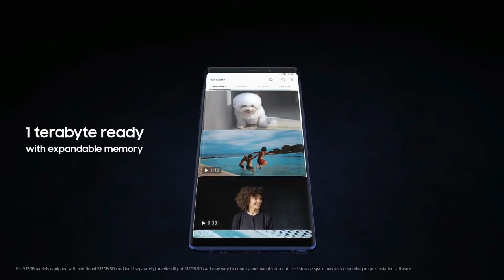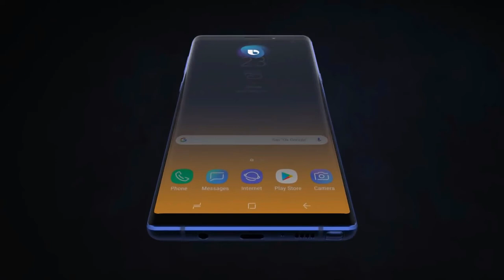SAMSUNG GALAXY NOTE 9 OFFICIAL TRAILER!! STORAGE BEAST 512GB😱😱😱😍😍SAMSUNG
The Galaxy Note 9 is officially being announced today, and Samsung is doubling down on everything that the Note series represents: productivity and performance. It has the best specs you’ll find in any flagship Android phone, the screen is bigger, its S Pen has more tricks than ever before, and the battery is huge. Oh, and Samsung’s DeX software is now built right into the phone — no dock required — so you can plug it into any external display for a desktop-like experience.

The Note 9 will be sold in two configurations: there’s a 128GB / 6GB RAM model for $999 and a top-tier 512GB / 8GB RAM version for $1,250. Preorders begin on August 10th, and the phone will be available on August 24th at all major carriers or direct (and unlocked) from Samsung.

By looks alone, the Note 9 is nearly identical to its predecessor, save for the rear fingerprint sensor that has been moved to a more sensible spot below the camera. All of Samsung’s other hardware signatures like water resistance, fast wireless charging, expandable microSD storage, and the headphone jack are still here. (So is the Bixby button, for that matter.) Toss a 512GB microSD card into the 512GB Note 9, and you’ll have a phone with 1TB of storage. That’s nuts.

The Note 9 ships with Android 8.1 Oreo and the same user experience as Samsung’s last several phones. Samsung Pay is still present, and having the ability to mimic a credit card’s magnetic stripe at stores where NFC payments don’t always work is a nice fallback.